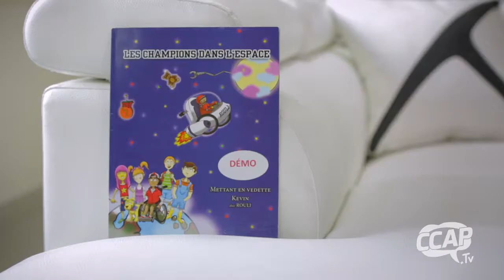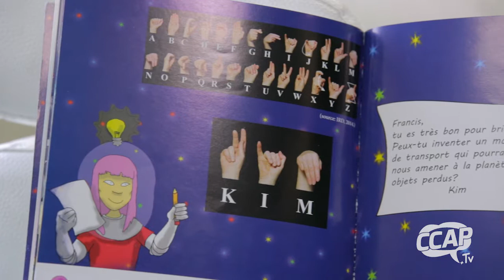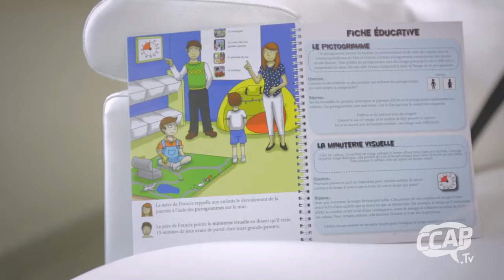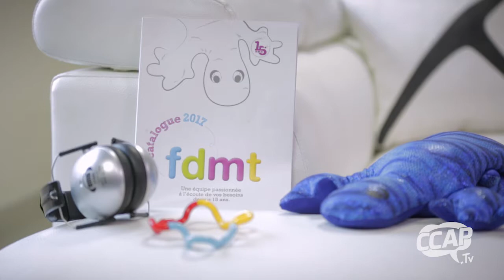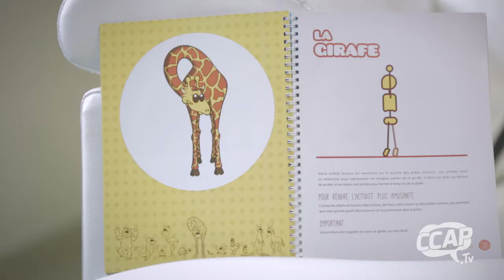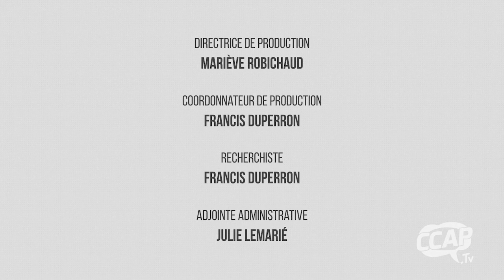Différences et difficultés d'apprentissage | Parlons-en!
Cette semaine à l’émission, Francis rencontre Caroline Lebeau de Regard9 pour parler différences et difficultés d’apprentissage.

Animation: Francis Duperron
Production: Les Productions 4 éléments
Première diffusion du les ondes de CCAP.Tv: 13 novembre 2017